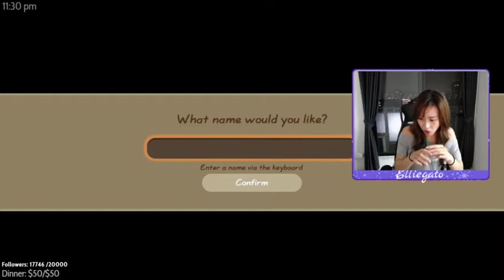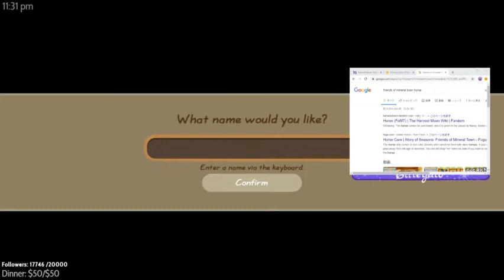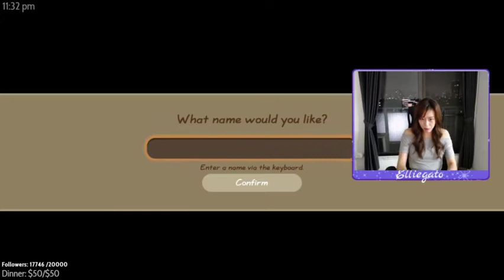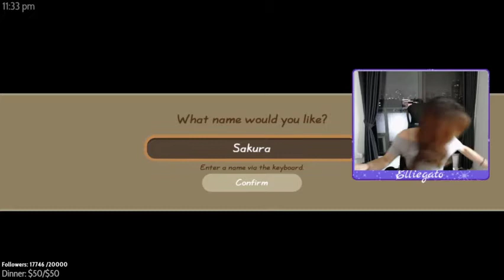Speedboat to Ko !Kut Island, Part 2 of 3! 12FEB20